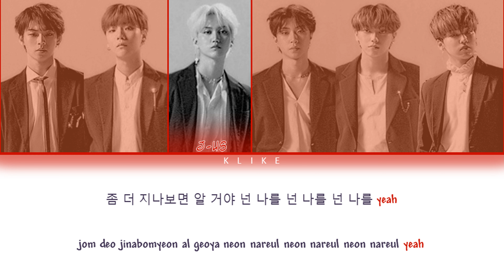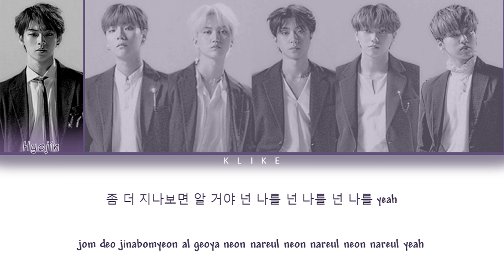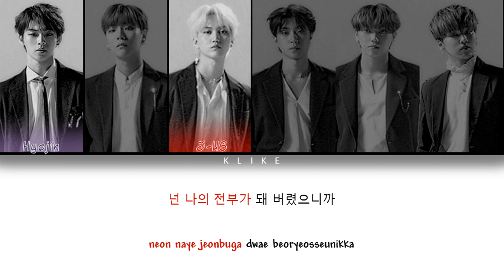[ROAD TO KINGDOM] ♬ WE MUST LOVE (The 사랑하게 될 거야) - ONF (온앤오프)/ lyrics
• Artist: ONF
• Song ♫: We must love
• Album:  로드 투 킹덤 ‹나의 노래› Part.2 (Road to Kingdom Part 2)
[LYRICS]